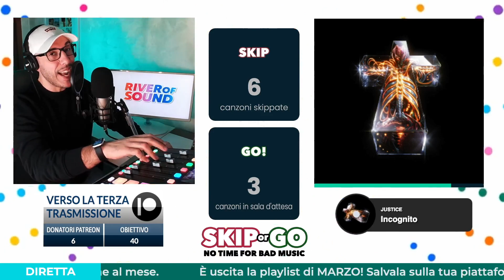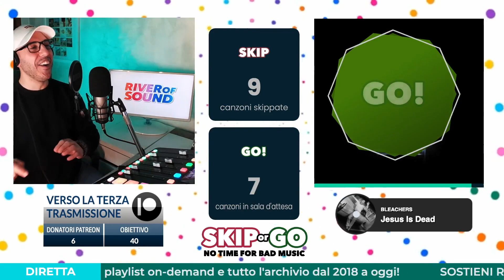Reagisco alle nuove uscite della settimana #17 | SKIP or GO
😅 Una carrellata dei momenti TOP di SKIP or GO, il programma di River of Sound dove ascolto e reagisco in tempo reale alle nuove uscite musicali e decido se “skipparle” o portarle nella sala d’attesa delle prossime playlist!

canzoni skip or go musica nuova musica canzoni del momento musica del momento st. vincent bugo lazza david guetta playlist spotify